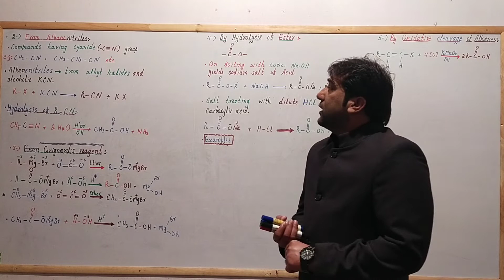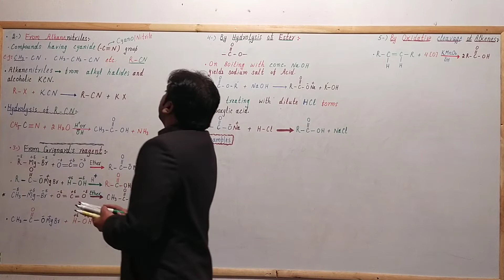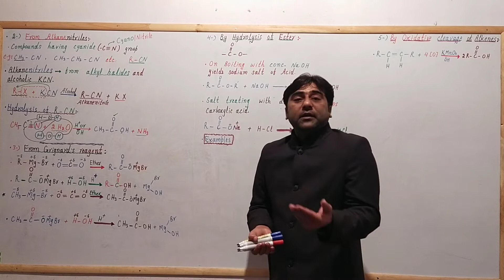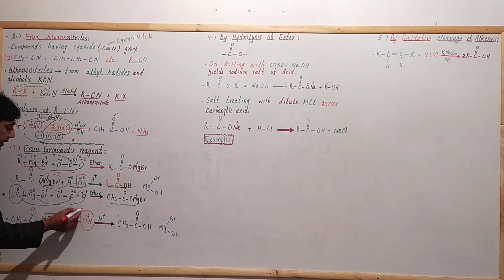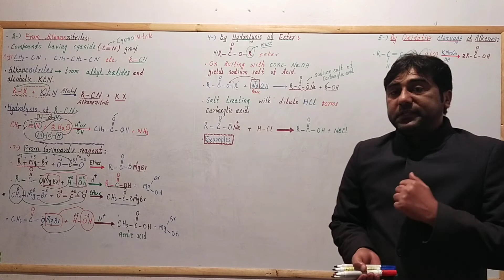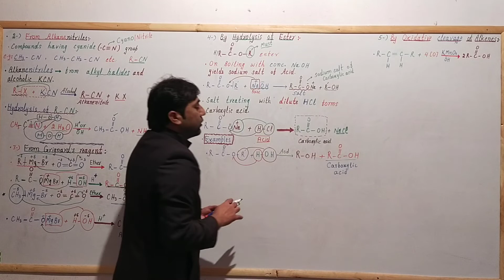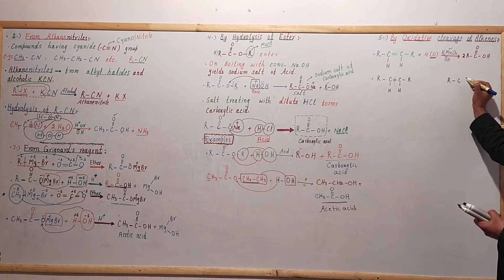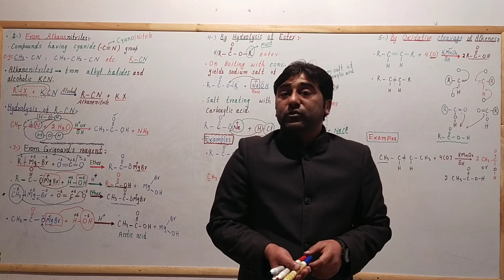Chemistry Part 2 CH#13 Carboxylic acids Preparation of Carboxylic acids